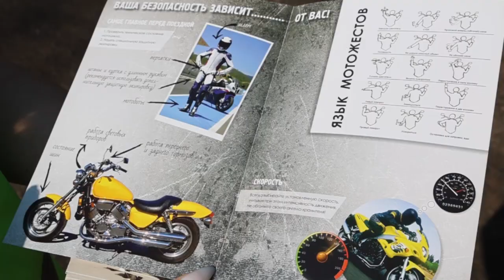Щёлковские госавтоинспекторы провели профилактическое мероприятие «Мотоциклист»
В городских округах, расположенных на территории обслуживания Госавтоинспекции МУ МВД России «Щёлковское», прошло целенаправленное мероприятие по профилактике нарушений среди водителей мототранспорта.